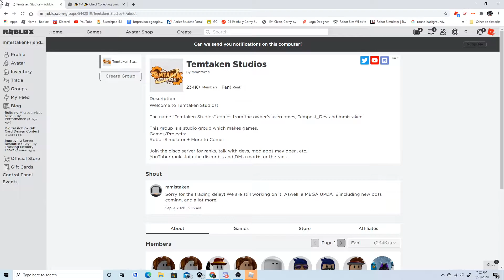Grinding in my own game with NO cheats! Pt 1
Hey everyone! Sorry for the dead channel! I'm going to try to upload this game a lot more since it seems appealing to me! The game has released!

Use my code in the item fortnite shop! It’s: thejboi

To message me, make sure to allow anyone to message you in privacy settings. (Only works for 13+ age account owners) 😞